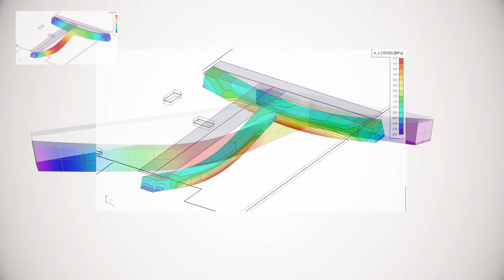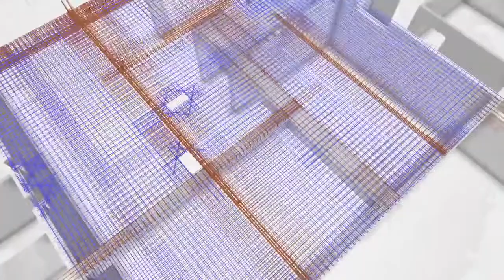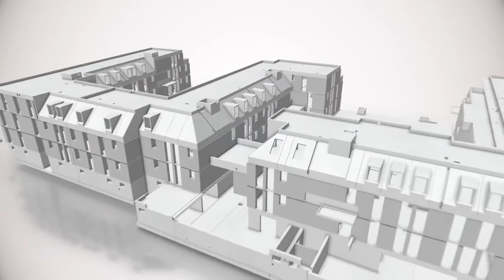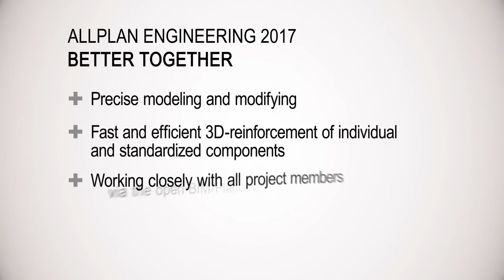Allplan Engineering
Allplan Engineering: collaboration, automation and 3D modeling

Allplan is a powerful BIM planning tool that supports the entire planning process for engineering and construction companies.
Allplan's particular strength lies in the 3D general arrangement and reinforcement design. With this, the building construction is carried out in advance, so that discrepancies and conflicts are already visible in the planning phase.

All the common interfaces are available to ensure smooth collaboration with planning partners. In conjunction with FRILO Structural Analysis or SCIA Engineer, you have an integrated solution for structural design.